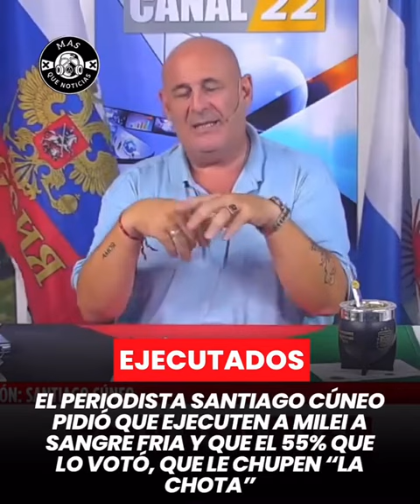Virales de Telediario Argentina en Redes y Plataformas Virtuales